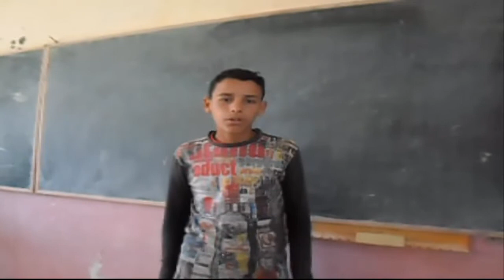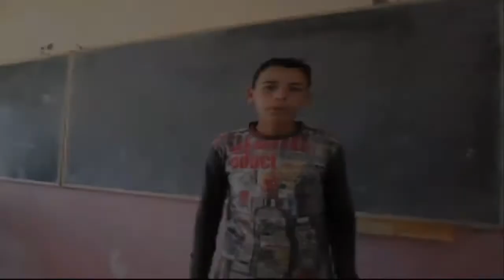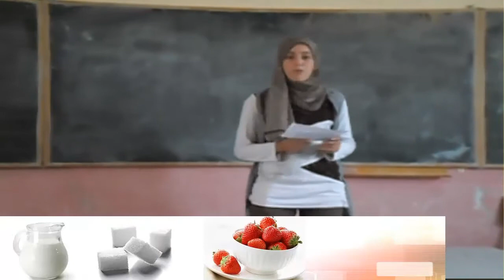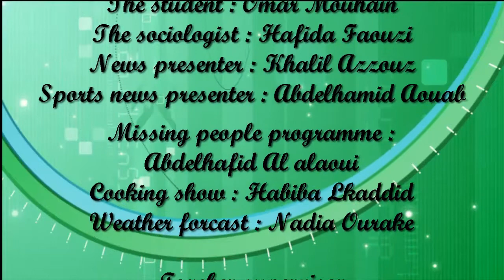My students ICT project: Making a TV show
This project is carried out by students of Al Arak high school in Igherm, Taroudant,  the common core level. I would like to thank my students for the great efforts they did.